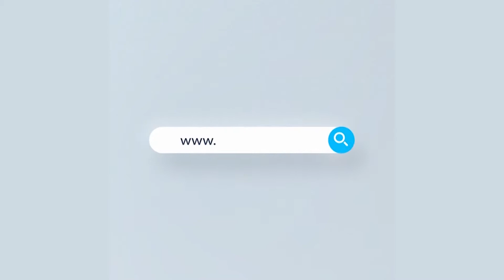রোজার সাতাশ তম দিনে মার্কেটগুলোতে উপচে পড়া ভিড় সাধারন ক্রেতাদের। Rtv News